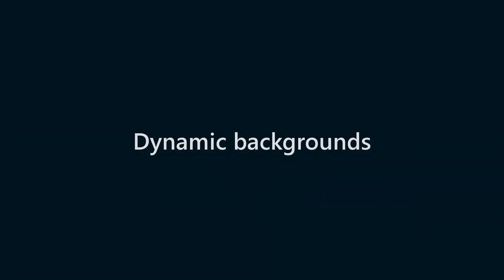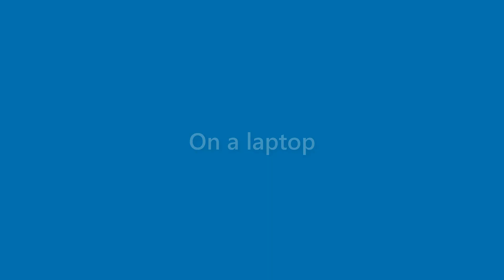Destiny Henry - appearance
Name Look - Destiny Henry - appearance. In this video we present "Destiny Henry" name look and feel in various scenarios.
This video will cover:
How does "Destiny Henry" look as a personal letterhead?
How does "Destiny Henry" look on a business card?
How does "Destiny Henry" look on a computer/laptop screen?
How does "Destiny Henry" look with different background colors?
How does "Destiny Henry" look with various fonts?